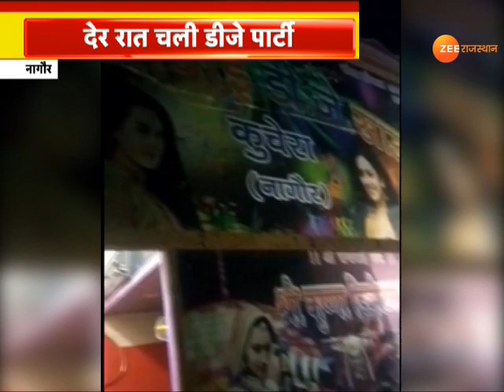Nagaur News : Kuchera थाने में DJ Party का Video Viral। Nagaur Police Party। Rajasthan News। Top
Nagaur : कुचेरा थाना परिसर में देर रात तक चली डीजे पार्टी,कांस्टेबल के जन्मदिन पर डीजे पार्टी का आयोजन,खुलेआम नियमों की उड़ाई गई धज्जियां